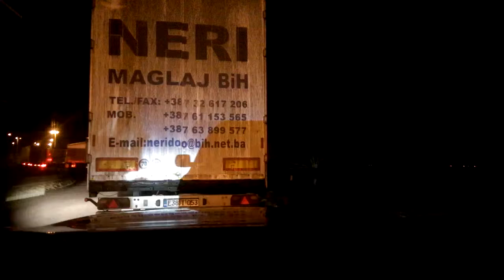851 10 Čunovo - AutoGuard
Čas staru: 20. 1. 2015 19:28:28
Čas ukončení: 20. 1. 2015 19:35:36
Adresa: 851 10 Čunovo
Druh: Normální
Vzdálenost: 9.0
Cesta k souboru: /mnt/sdcard/AutoGuard/2015_01_20_18_28_28.avi
Velikost souboru: 34 MBytes